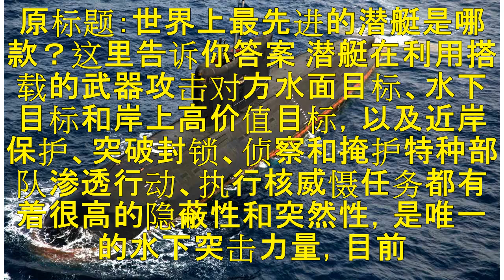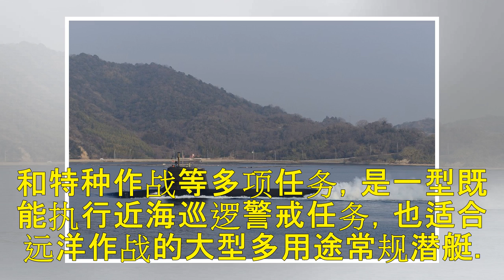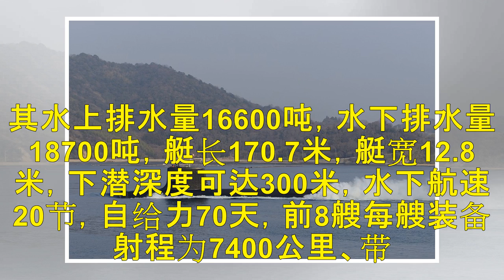世界上最先进的潜艇是哪款？这里告诉你答案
原标题：世界上最先进的潜艇是哪款？这里告诉你答案 潜艇在利用搭载的武器攻击对方水面目标、水下目标和岸上高价值目标，以及近岸保护、突破封锁、侦察和掩护特种部队渗透行动、执行核威慑任务都有着很高的隐蔽性和突然性，是唯一的水下突击力量，目前还没有哪种技术兵器可以替代，地球表面积的71%是由海洋组成，无论以计算机为主导的海底探测能力多么的强大，都不可能做到100%的全覆盖，所以潜艇在可预见的未来仍将发挥强...